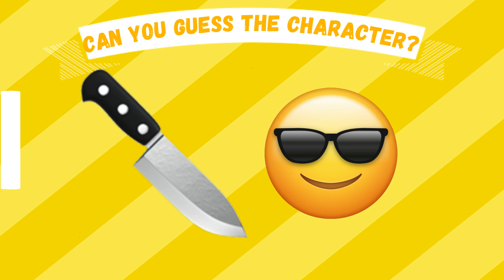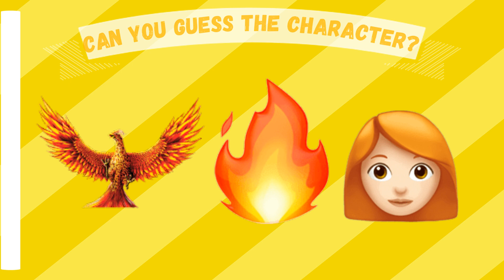Can You Guess The Marvel Character By Emoji? Marvel Emoji Quiz. General Knowledge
Like and write a comment under this video. It makes me happy and inspires me to create new interesting quizzes!

All Variations in this Video are created by me (JJAM)